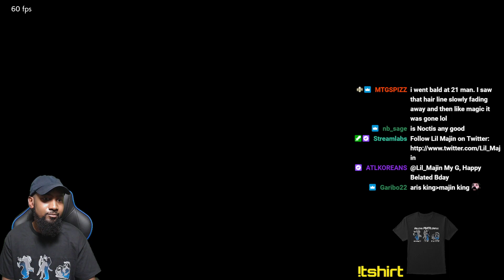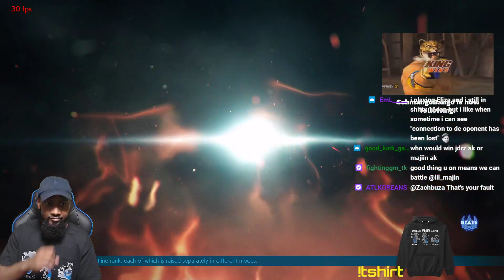Armor King Fights Anakin's Disciple in Ranked!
If you know, then you know! Gawdlike Shaheen!

*NEW* King ROLLING DEATH CRADLE merch available now on Teespring!

Lil Majin's Amazon Store: